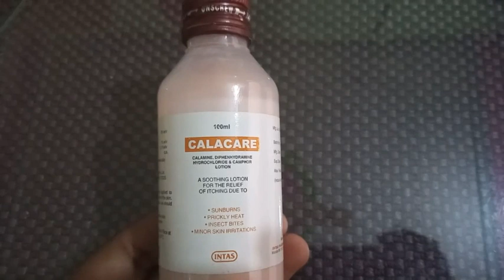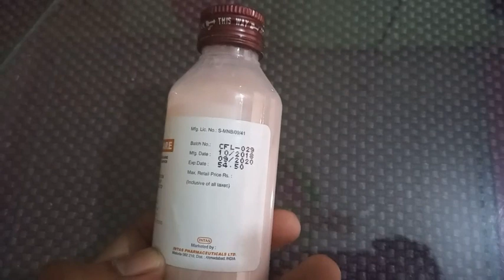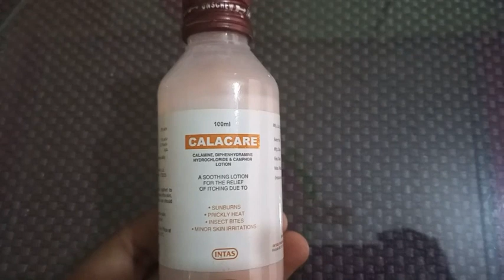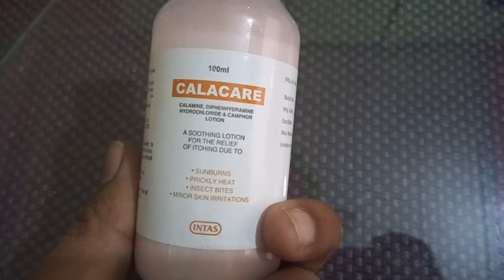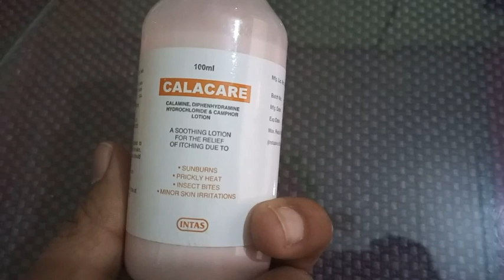Calacare Lotion Uses Side Effects Dose Price and Review |Calacare Lotion के इस्तेमाल नुकसान और किमत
Hi Friends, Myself Dr. Rais welcome to My New Video on Best Homoeopathic Treatment

To get more updates from my YouTube Channel,